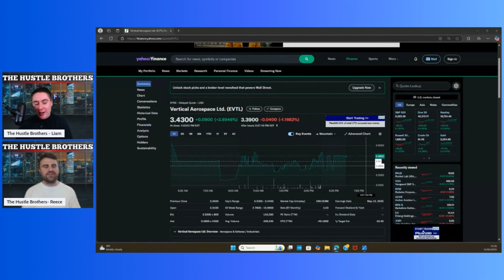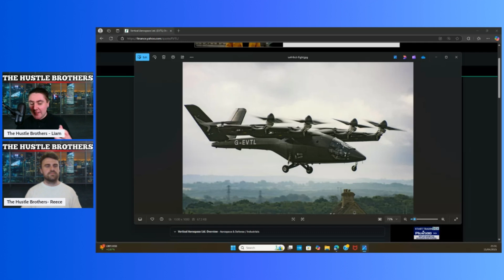Vertical Aerospace - Are they the next Archer or Joby Aviation?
Vertical Aerospace - Are they the next Archer or Joby Aviation? Vertical Aerospace is making major headlines in the rapidly growing electric air taxi industry—but are they ready to challenge the dominance of eVTOL leaders Archer Aviation and Joby Aviation? In this full breakdown, we take you inside the race to electrify the skies, as Vertical’s VX4 prepares to take on Archer’s Midnight and Joby’s S4 in the battle for eVTOL supremacy.

In this video, we analyze everything investors and aviation enthusiasts need to know—from the latest updates on aircraft development and flight test programs, to regulatory progress with EASA and FAA, and a deep dive into financial health, stock trends, and global strategic partnerships. With support from major players like American Airlines, Honeywell, and GKN Aerospace, can Vertical Aerospace emerge as the breakout star in the Urban Air Mobility (UAM) revolution?

We'll closely compare Vertical Aerospace to industry frontrunners Archer Aviation (Midnight eVTOL) and Joby Aviation (S4 eVTOL), examining cutting-edge design approaches, battery and propulsion systems, certification progress, and commercialization timelines. With more than 1,400 VX4 pre-orders already secured, is Vertical ready to take off?

🔍 In this video, we cover:

Aircraft specs, performance, and engineering: VX4 vs. Midnight vs. Joby S4

Flight test milestones and EASA/FAA certification progress

Financial comparisons, funding rounds, and stock performance (EVTL, ACHR, JOBY)

Strategic alliances with global airlines and aerospace leaders

Risks, investor insights, and market positioning in the eVTOL sector

💬 Why this matters: The eVTOL market is projected to be worth over $1 trillion by 2040, and companies that lead in certification, safety, and scale will dominate urban air travel. This video is a must-watch for long-term investors, tech enthusiasts, and anyone tracking the future of green aviation and electric transport.